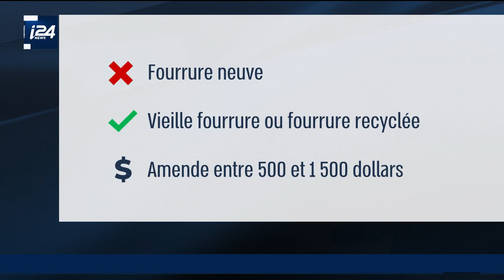Une loi interdisant la vente de fourrure aux US suscite l'inquiétude